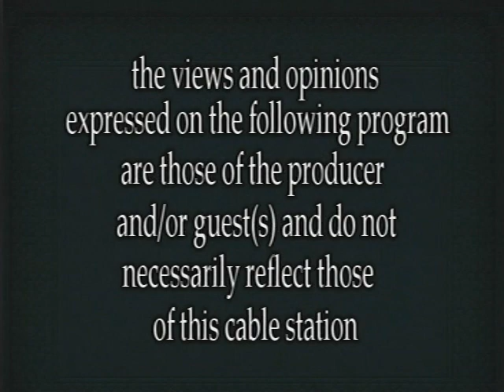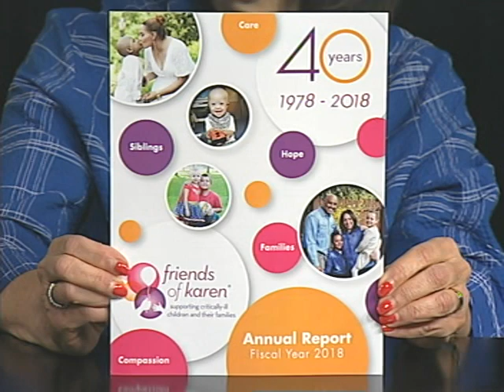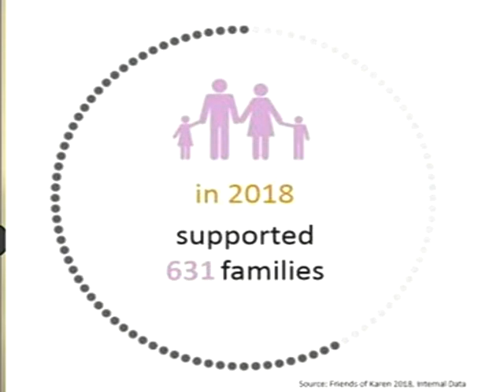Dear Sandy - Friends of Karen